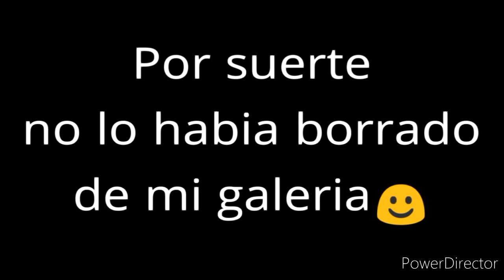[⚠️PIGGY AU⚠️] Dios esta aquí XD (MEME?) + Otra cosa (No se ni que hice--) 🔺LEER DESC🔺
Inspiración: @unknown_person510  xD

espero que no vuelva a pasar lo mismo que en el anterior vídeo

⚠️NO SE CONFUNDAN, ESTO ES UN UNIVERSO ALTERNO DONDE YO CAMBIA MUCHAS COSAS DE LA HISTORIA, POR ESO SE LLAMA "AU", NADA DE ESTO PASO EN EL JUEGO REALMENTE ⚠️

Que es un AU?

en inglés es "Altern univers" pero en español es "universo alterno"
Como su palabra lo dice, es un mundo paralelo dónde las cosas no son las mismas que en el mundo real en este caso, de piggy
mucha gente hace AU de piggy, pero no les cambian casi nada
en mi caso
en mi AU cambian MUCHAS cosas, los roles o papeles que desempeñan cada personaje, los sucesos, las personalidades, entre otras cosas
por eso en mi AU, hay varias cosas que no se parecen al mundo original de piggy

DATOS DE MI AU:

🍃En mi AU, zizzy es la hermana adoptiva de Pony y Alexa (En este universo, Pony tiene una hermana menor llamada Alexa, pero se perdió al comienzo de la infección) así que prácticamente PONY Y ZIZZY SON HERMANOS, NO NOVIOS, OK!? (aún así en la historia real tampoco son novios, solo amigos)

🍃Zizzy no era "mala", solo que pasaron sucesos que la llevaron a ser "Mala" (y willow tiene mayormente la culpa de eso)

🍃Pony era el líder dela TSP, zizzy su "mano derecha" (o sea su compañera leal) y willow también era parte de la TSP, al igual que otros personajes que luego diré quienes

🍃Los padres de Pony fueron asesinados y su hermana menor se perdió, así que su única familia fue Zizzy

🍃Zizzy está enojada con pony pero por un malentendido

🍃En mi AU, la infección comenzó a más temprano que en la historia real

🍃Si se preguntan pq pony no murió al instante, es pq estaba infectado ya, solo que aún seguía consiente, y en mi AU los infectados son más difíciles de matar, solo que como el no estaba infectado al 100%, corría el riesgo de morir, pero la caratrapo lo salvó😎👌

y ya, luego haré mas videos sobre mi AU (si es que no vuelve a pasar lo que pasó con el anterior)